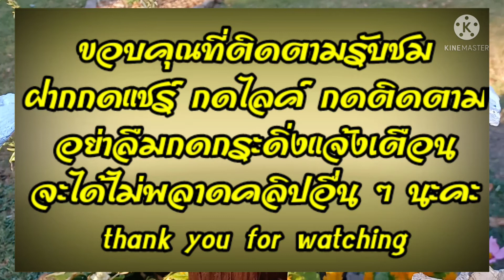ง่ายแบบนี้มีที่ไหน...ปั้นกระถางถาดแคคตัส พืชอวบน้ำ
..ตัดผ้าเป็นสี่เหลี่ยมผืนผ้า ตัดรูระบายน้ำ รวบหัวท้ายด้วยหนังยาง
...ใส่ลวในชามปูนผสมเสร็จที่ผสมกับน้ำไม่ข้นไมีเหลวเกินไป ขยำจนปูนเข้กับเนื้อผ้า..นำจึ้นวางบนแบบพิมพ์รูปทรงรี..เคลือบด้านนอกด้วยปูน และผึ่งให้แห้ง...ถอดแบบพิมพ์ออกเคลือบด้านในจนแห้งสนิท...